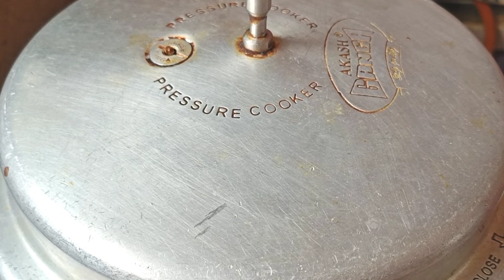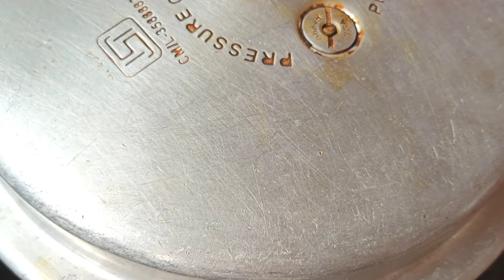ఈ టిప్స్ ని పాటించి, చాకోలేట్ కేక్ ని ట్రై చెయ్యండి స్పాంజి గా, మాయిస్ట్ గా చాలా టేస్టీ గా ఉంటుంది 👌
Eggless chocolate cake without oven in Telugu
Easy tasty cake recipes at home
How to make tasty chocolate cake at home